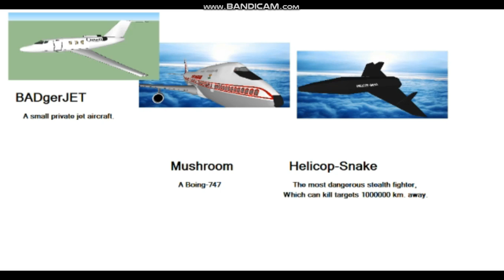if 'Badgers' were done on planes...?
Zhis is my version of mrWeebl's 'Badgers song'.